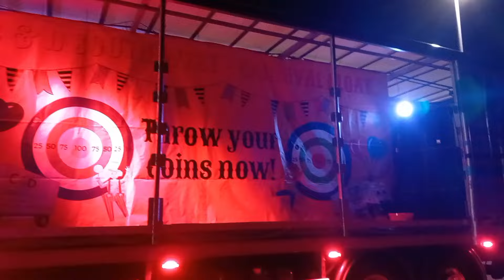Wellington Carnival 2024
didn't have any change on hand?

Like what you hear? listen to the music from this carnival